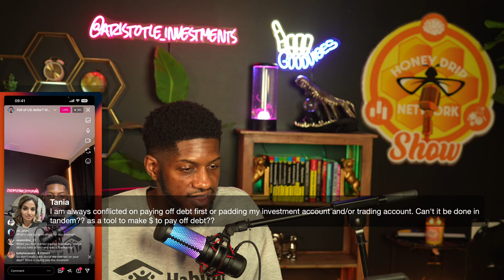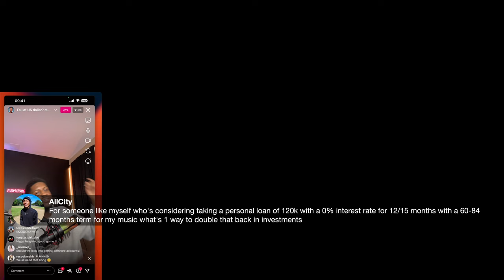High finacial literacy | Aristolte Live E003 (podcast)